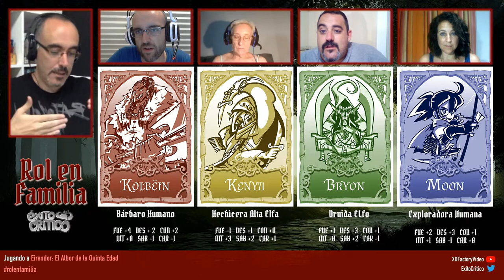Rol en Familia - Sesión 3 [Parte 2/4]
Mon juega a rol con sus tres hermanos y su madre.

Nuestros alegres aventureros suben a nivel 2 y se encuentran cara a cara con un individuo bastante inquietante.

ENLACES

El juego al que estamos jugando, que os podéis descargar gratis hoy mismo